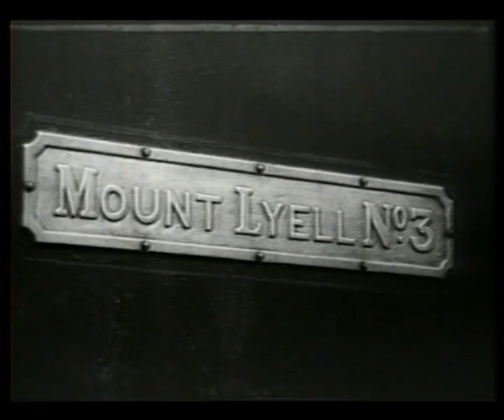A Century of Railways (1976)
An historic look at rail travel in Tasmania throughout the twentieth century, including footage of restored locomotives and official ceremonies.

Tasmanian Archive and Heritage Office: Film - Century of Tasmanian Railways, 1976. (Series Ref: AB869/1/570)